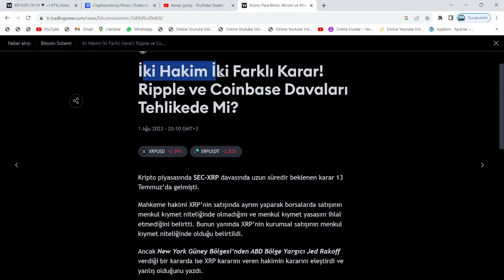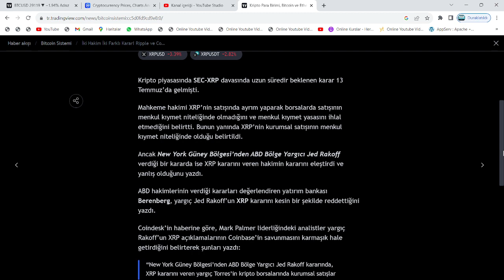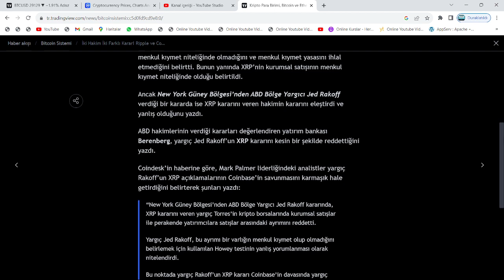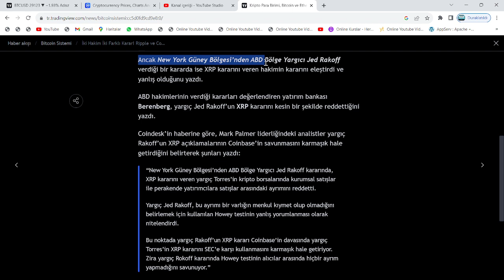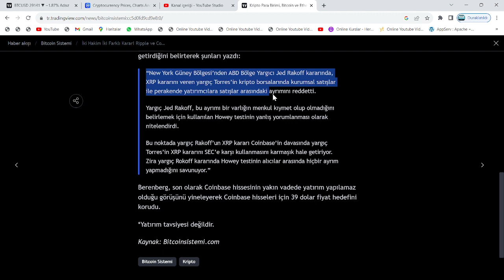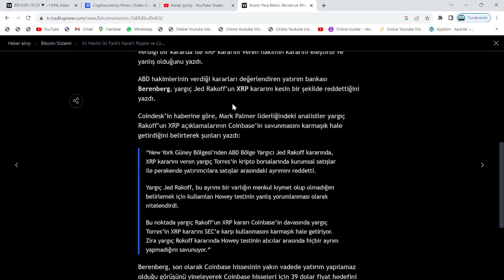BANKA UZMANLARI, 39$ OLACAK DEDİ!🚀XRP - COİNBASE VE LUNC ALANLARIN DİKKATİNE: YARGIÇ, KARAR VERİYOR🔥